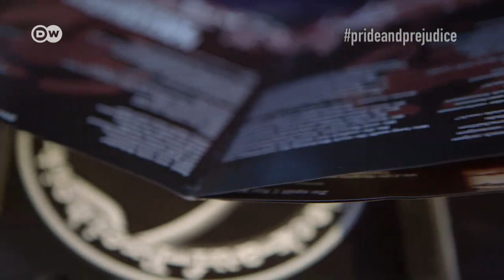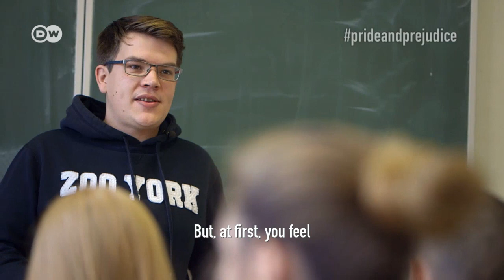Exiting the neo-Nazi scene prideandprejudice | Life Links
Singing racist songs and organizing neo-Nazi marches: Once, Felix was deep into the right-wing scene. But then he found out how wrong it is. Since then, he's helped others exit the scene.